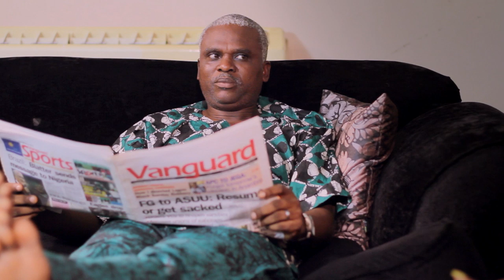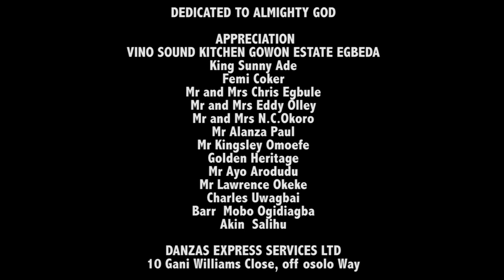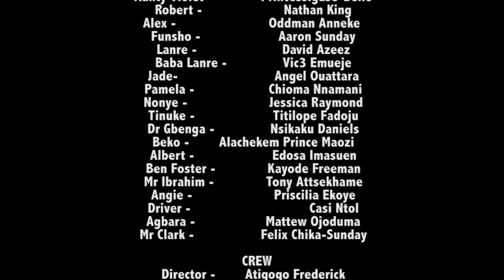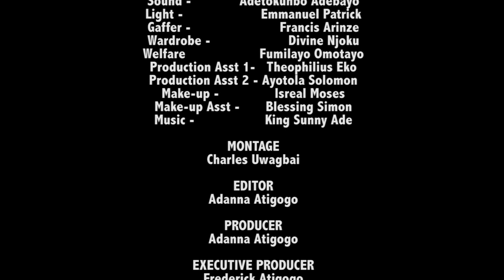Nigerian Comedy Drama 2020 | House of Badmus 2014 [Season 1 Episode 33]